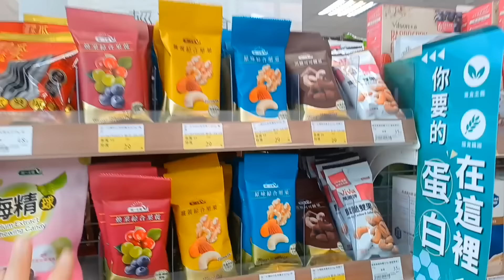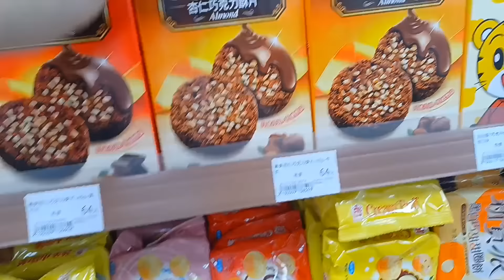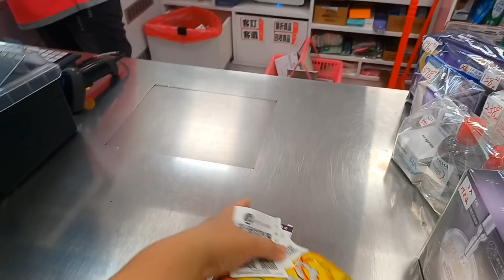Sale Store at POYA | Clarilyn Vlogs